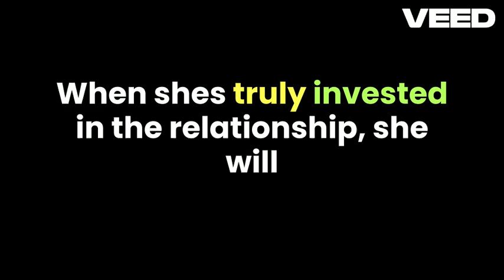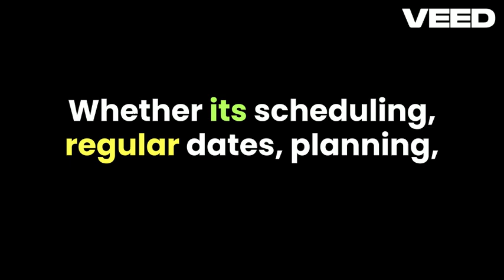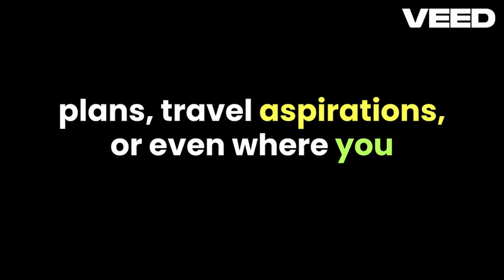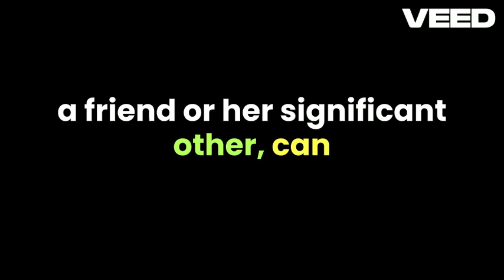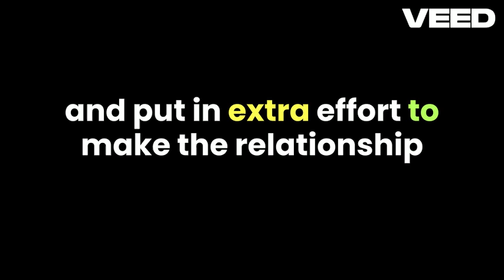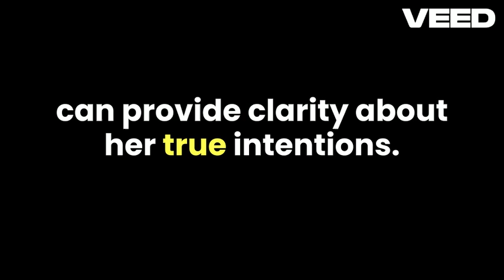How She Shows She’s Serious About You new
Real Life truth!
💖 Is she really into you, or just going through the motions? In this video, we unveil the genuine signs that indicate she's truly serious about your relationship. From subtle body language cues to heartfelt gestures, understanding these signals can be a game-changer in deciphering her true feelings.

🔍 Dive deep into the intricacies of female communication as we break down the key indicators that showcase her commitment. Whether it's the way she looks at you, the effort she puts into spending time together, or the meaningful conversations you share, these are the real signs that speak volumes.

🌟 Join us for an insightful journey into the world of relationships, where we offer valuable insights and practical advice to help you navigate the complexities of love.